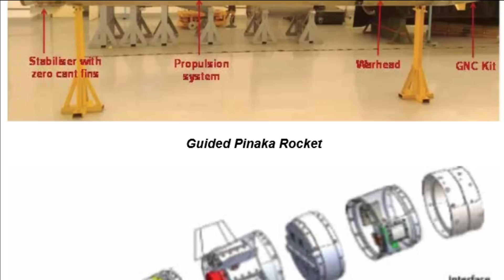Deadly 75km range anti-armour guided Pinaka rocket production begins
75km Pinaka Rocket + ICV Command

Recently we have talked a lot about the artilleries & rocket and how important they are in the battlefield. Also, few months back we have reported that the Guided Extended Range Pinaka is ready which will be massive capability enhancement over the current Pinaka-I rockets operational under Indian Army.
Now, the good news is that the production of Guided Pinaka has begun in full swing. On 20th August, The ORDNANCE FACTORY BHUSAWAL has flagged-off Pod Assembly for Guided Pinaka Rocket to Ordnance Factory Chandrapur.

As per reports, The Defence Ministry on Tuesday approved Guided Extended Range ammunition along with area denial munition rockets for Pinaka rocket launchers and Infantry Combat Vehicle - Command designed and developed by DRDO. The total value of these 3 proposals is Rs 8,599 crore.

The Guided Extended Range Rocket Ammunition has a range of 75 km with an accuracy of 40 meters. The Aerial Denial Munition Type I Rocket Ammunition contains dual purpose sub munitions capable of neutralizing both tanks and armoured personnel carriers as well as B vehicle entrenched troops. The Infantry Combat Vehicle – Command is equipped with technology to collect, disseminate, share and present real time information to commanders to facilitate quick decision making for execution of tasks.

Different versions of Pinaka

DRDO has developed various versions of Pinaka MBRL. These are Pinaka Mk-I having range of 37.5 km which has been further extended to Enhanced Range Pinaka MK1 having range of 45kms. DRDO has also developed Pinaka Mk-II having a range of 60 km, Guided Pinaka having range of 75 km and 122 mm Extended Range rocket with a range of 40 km. The Pinaka rockets can achieve speed between Flight speed of 3.6-4 Mach.

Pinaka MK-I

Pinaka is the first indigenous MBRLS designed, developed by ARDE in association with other DRDO labs which has been inducted into the Services. Pinaka was effectively used during Indo-Pakistan conflict in Kargil in June 1999 (Op Vijay). Operation was successfully executed by soldiers of 210 rocket regiment along with DRDO team. The Users trials of Pinaka weapon system with Mk-I rockets were successfully completed in July 2002. Production of Pinaka weapon system commenced in year 2006.

Enhanced Range Pinaka MK-I

Recently the trials of 24 Enhanced range Pinaka MK-I has also been conducted successfully which paves the way for its series production and can be inducted into Indian Army. The rockets of the Enhanced Pinaka MK-I can be fired from the same launchers being used for Pinaka MK-I.

Pinaka MK-II

The impressive field performance of Pinaka Mk-I system has led to design and development of state-of-the-art long range artillery rocket systems. In pursuit of this, an enhanced version of Pinaka; a 60 km range Pinaka Mk-II Rocket System has been developed with various contemporary technologies compatible with Pinaka ground system keeping the same payload. Range, accuracy and consistency of Pinaka Mk-II rocket have been successfully demonstrated during series of technical trials carried out at ITR, Balasore and Pokran.